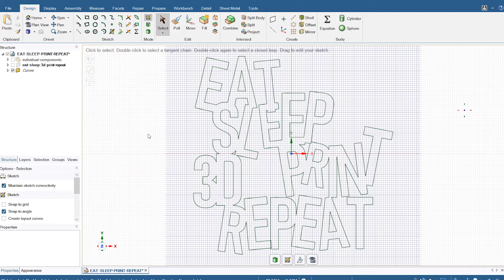Design to 3D Print Process - Ansys Spaceclaim Direct Modeler (SCDM)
3D printing or additive manufacturing is a process of making three dimensional solid objects from a digital file.

3D printing enables you to produce complex shapes using less material than traditional manufacturing methods.